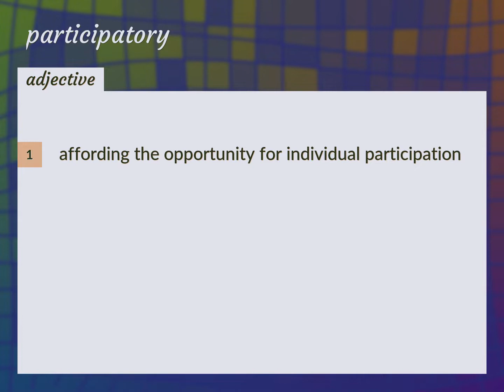Participatory | meaning of Participatory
What is PARTICIPATORY meaning?